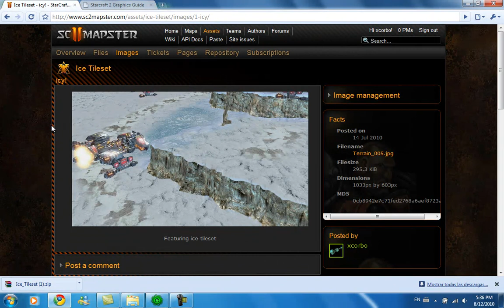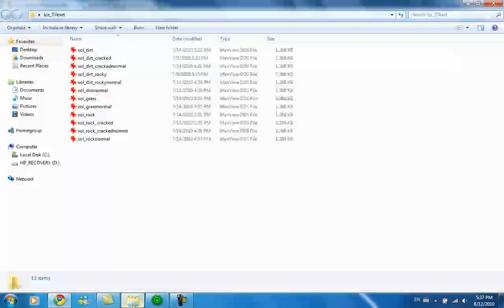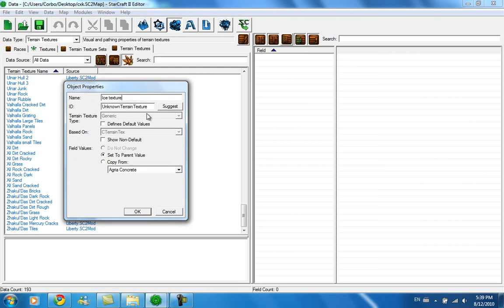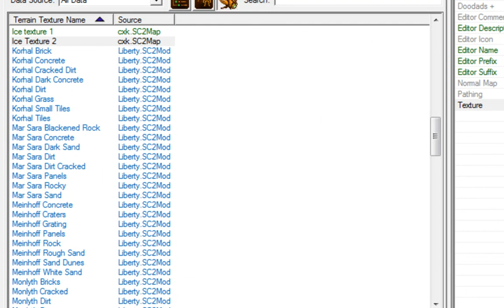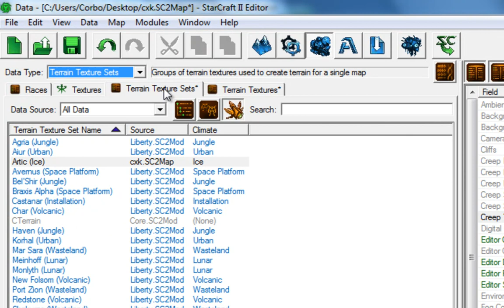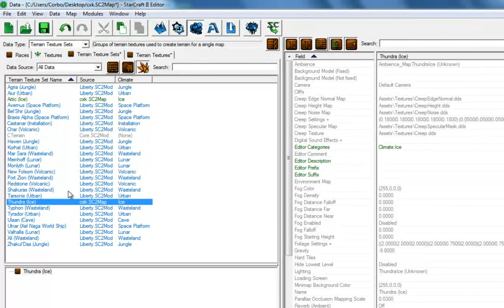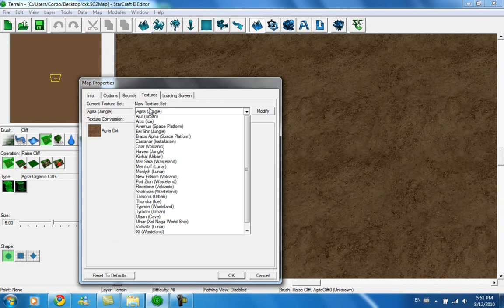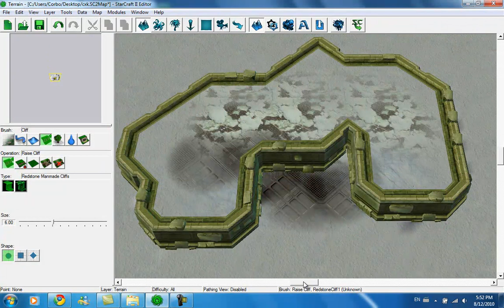New tileset / Mixing Tilesets - Starcraft II Graphics Tutorial [EN]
In this tutorial we walk through the steps of making a completely new tileset using a texture package compiled by me which you can download

Along the way we also find our way through mixing tilesets and even using two sets of different cliffs from other planets!

or watch my live broadcast on fridays at 16:30 (GMT -6)